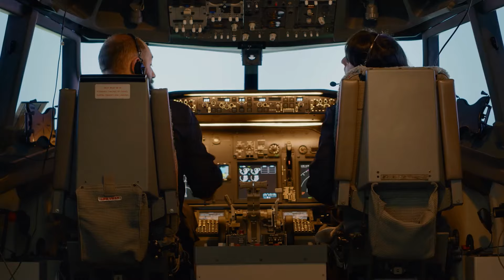Top 10 Ancient Civilizations That Disappeared And Were Never Seen Again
Dive into the mysteries of history with our latest video, Top 10 Ancient Civilizations That Disappeared And Were Never Seen Again 🌍✨ Uncover the secrets of the past as we embark on a thrilling journey to explore civilizations that vanished without a trace. From the enigmatic Maya to the legendary Atlantis, these ancient societies left behind puzzles that have baffled historians and archaeologists for centuries. 🕵️‍♂️🔍

Time Codes:
0:00- Intro
00:00- Intro
00:23- Indus
01:37- Angkor
02:54- Anasazi
04:09- Easter Island
05:39- The Mississippians
06:40- Nabta Playa
07:42- Çatalhöyük
08:34- Thonis
09:35- Atlantis
10:48- The Maya

Edited By:
🕵️Anonymous